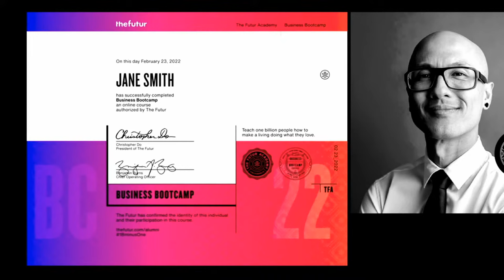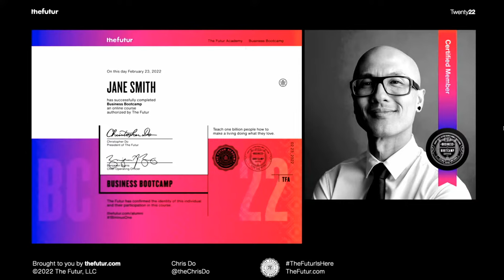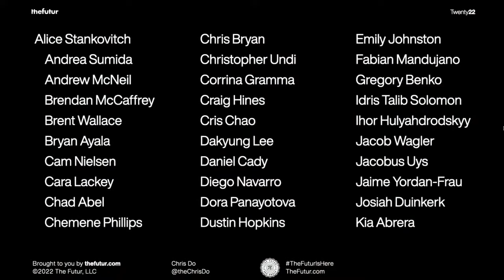Business Bootcamp Graduation 2/22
Congratulations to all of our Business Bootcamp Graduates! Business Bootcamp is an nine-week, bootcamp-style coaching program designed to help you attract the right clients and grow your business. How do you build a great business and come out on top after being stuck?

When you’re building something bigger than you, that’s when the growing pains kick in. You feel like you’ve hit a wall—hard. You’re stumped. Every hurdle you’ve crossed before seems like pure luck, and every obstacle in front of you is plastered with Stop Signs. What's keeping you from getting back up?

Next Business Bootcamp Kicks Off June 24, 2022
Last day to join is June 23, if seats are still available

We love getting your letters. Send it here:
The Futur
c/o Chris Do
USA

Host: Chris Do
Producers: Mark Contreras / Jona Garcia
Cinematographers/Editors: Stewart Schuster, Jona Garcia
Live Editor: Jona Garcia